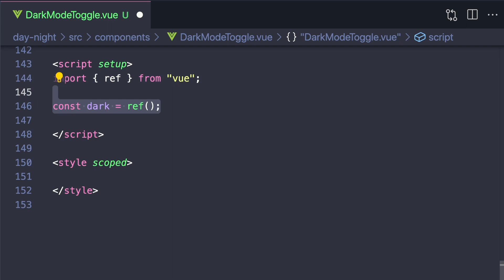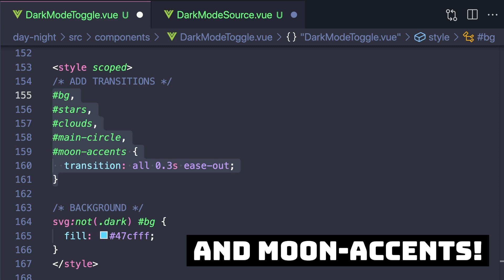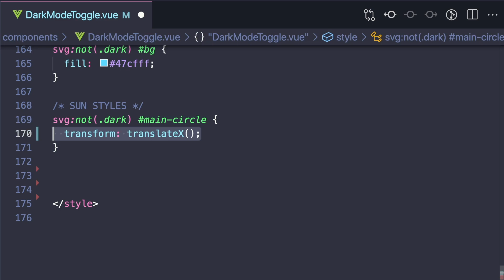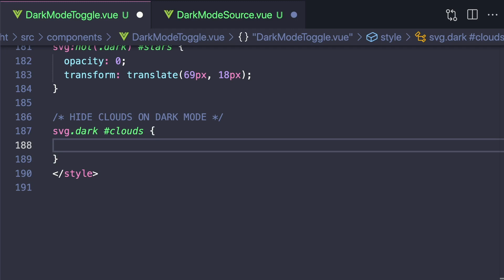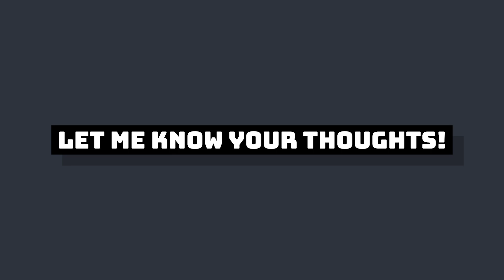A Dark Mode Switch with Vue and CSS Transitions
More and more websites have a dark mode available to fit their users' preferences. And considering you all are developers, I'm willing to bet a ton of you prefer dark mode.

In this video, we'll create a nice dark mode switch with satisfying CSS transitions and more.

🚨 Like quick Vue lessons like these? Check out 800+ lessons over on Vue School